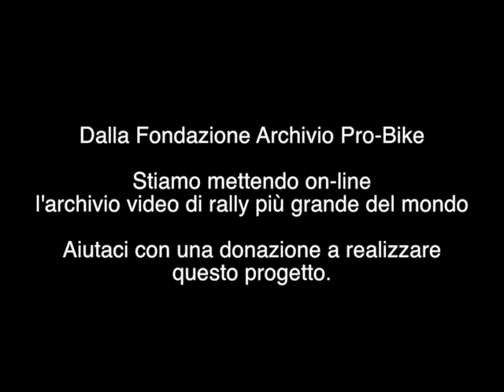Piancavallo 1991 ps 17 San Martino Trofeo Uno Turbo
Quando le utilitarie di casa Fiat volavano anche sulla terrra.